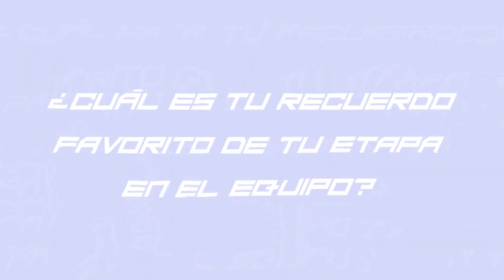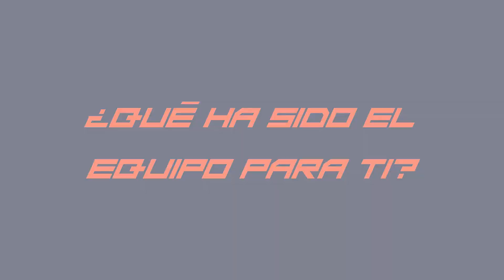Where are they now: Carlos Sánchez Martínez | MAD Formula Team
La temporada 2020 de Formula 1 está a punto de comenzar, y hoy tenemos el honor de hablar con un antiguo miembro que ahora trabaja en el 'Gran Circo'. Carlos Sánchez, antiguo team leader del equipo, es ahora ingeniero en Racing Point F1 Team. ¡Esperemos que os guste!
Y recuerda, si eres estudiante de la UC3M y quieres vivir la experiencia MAD Formula Team, ¡echa un vistazo a las vacantes disponibles! El periodo de admisión está disponible hasta el 11 de julio.